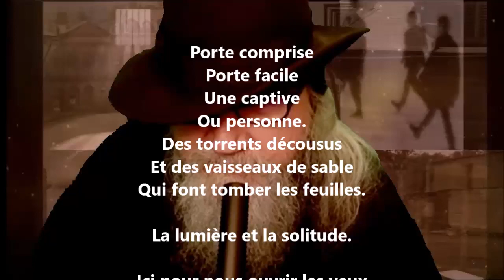Porte comprise - Paul Éluard lu par Yvon Jean